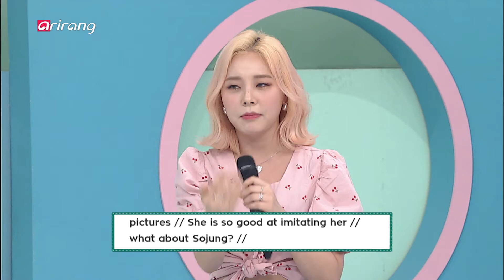[After School Club] LADIES' CODE(레이디스 코드)'s STORY _ Ep.370 _ 052819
This is LADIES' CODE!
The retro masters are back after 2 years and 7 months!
With their newest song ‘FEEDBACK',
LADIES' CODE is coming to ASC.

From the K-Pop stars' record storehouse ASC Archive,
to live social media communication with 'LADIES' CODE', and even Hangouts!

If you wanna know everything that [After School Club] has prepared,
don't miss out on Tuesday 1PM(KST)!

이게 바로 레이디스 코드지!
2년 7개월 만에 돌아온 레트로 장인
레이디스 코드가 신곡 ‘FEEDBACK'과 함께
ASC를 찾아옵니다.

K POP 스타들의 기록 저장소! ASC 아카이브부터
‘레이디스 코드'와의 실시간 SNS 소통 그리고 행아웃 영상통화까지!

[After School Club]에서 준비한 이 모든 것이 궁금하다면
화요일 오후 1시(KST) 놓치지 마세요!